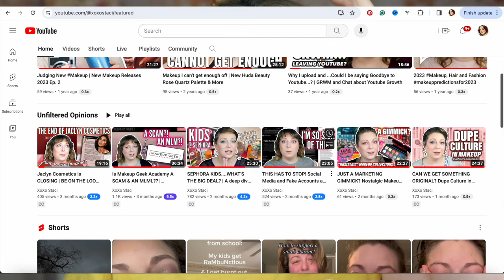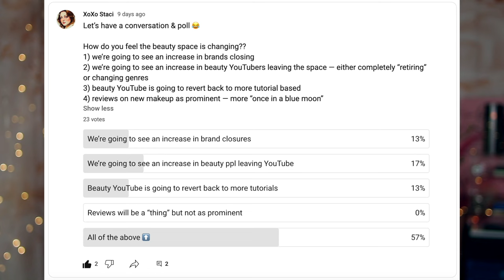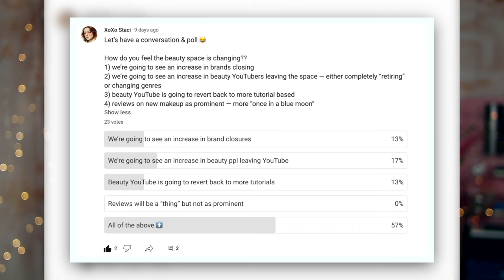WHAT'S GOING ON IN THE BEAUTY SPACE?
SURVEY SAYS: Is the Beauty Community. dying?!

Today we're talking about a recent survey... SURVEY SAYS ... in an Unfiltered Opinions Video. This is a part of my Unfiltered Opinions series. We're taking a look at your thoughts, and my thoughts, on how the makeup space is changing!

~XOXO Staci

✔ T I M E  S T A M P S:
00:00 - Introduction
00:50 - About the Unfiltered Series
01:13 - About this Video
01:52 - The Conversation
35:41 - Outro

✔ P R O D U C T S  M E N T I O N E D / U S E D:
• Drunk Elephant D'Bronzi Drops
• ELF Oat Milk Moisturizer
• Iconic London Prep-Set-Glow Hydrating Setting Mist (*
• SIGMA Beauty Eye Primer Stick // Ignite
• Clionadh Cosmetics Dragonfruit Palette
• ESSENCE Cosmetics Lash Like A Boss Instant Volume & Length Mascara // Ultra Black (*

✔  C H E C K  O U T  T H E S E  V I D E O S  &  P L A Y L I S T S:

✔ C O D E S / C O U P O N S / D I S C O U N T S:
• EBATES/RAKUTEN (how I earn money back when I shop. Highly recommend the bookmark bar cash back button, too!)

• Canon EOS Rebel T6s/760D 24.2MP APS-C CMOS
• Youngno 35 mm f/2.0 Lens
• Ring Light
• (2) Soft Box Lights
• External Shotgun Microphone

✔ F T C  / F C C  D I S C L A I M E R:
This video and all content created with it is 100% copyright of XOXO STACI.

*Opinions expressed in this video are my own and are not sponsored in any way. A product that might've been a dud for me may work for you, and vice versa! All product reviewed was not received from PR but purchased myself. The review was given objectively and non-biased.*